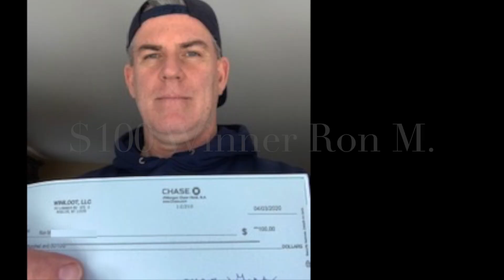Winloot.com: 2020 April Winning Looter's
Every month we ask our big winners to send us a picture of them holding their check! Not everyone sends a picture but, we love our users either way!